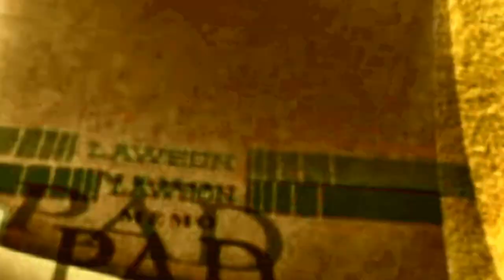TaoOのバラバラ漫画＿LoveFlower -再編集